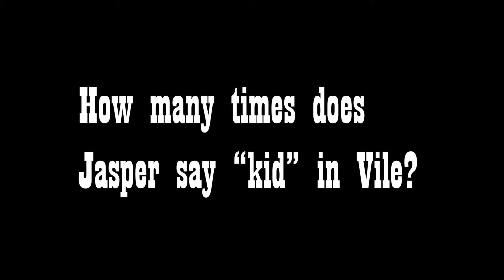Every single time Jasper says "kid" in Vile.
this took almost 3 hours and I died but it was worth it.